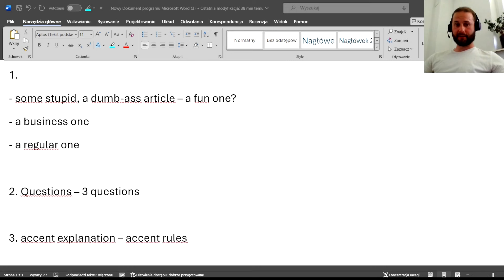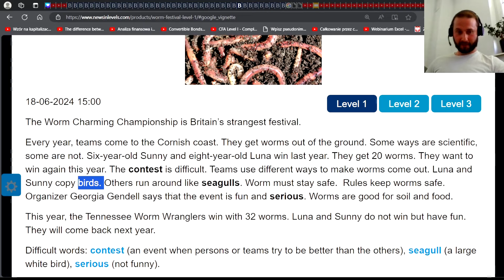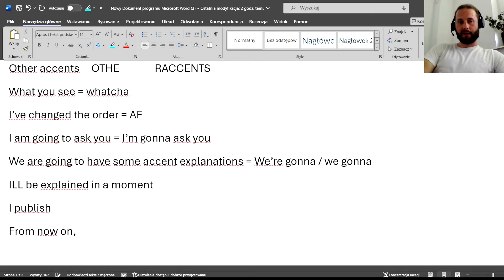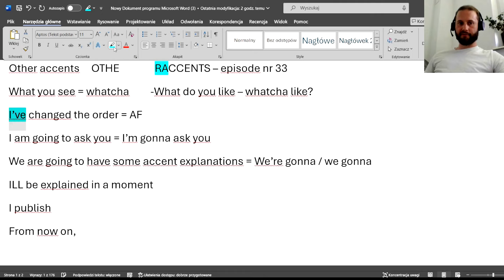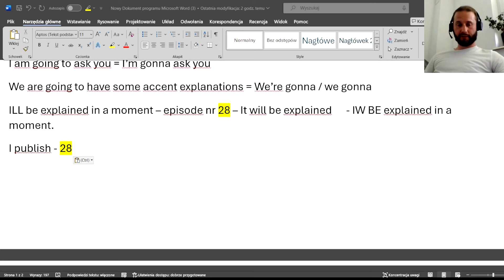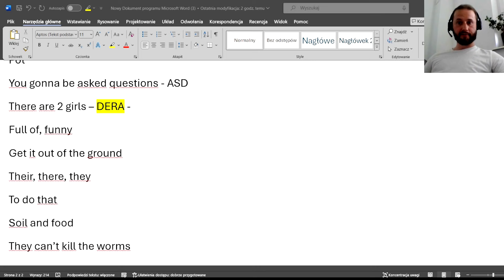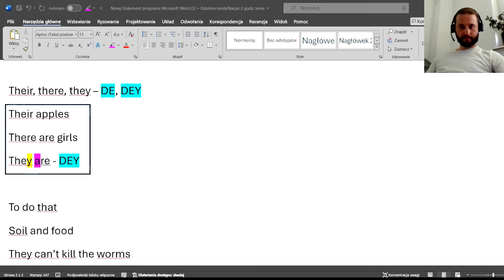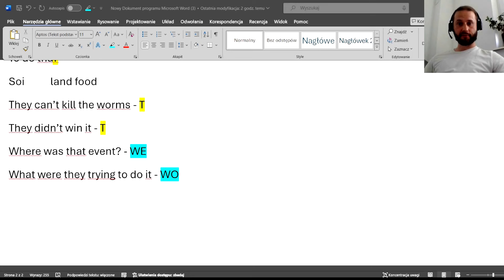Learn English through stories 1.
In this video, I am going to tell you one story. You are supposed to listen to it, answer the questions and at the very end of it, you're gonna be put through accent rules. Like it? Let's start it :)

🔴 STARTUJESZ Z ANGIELSKIM? 🔴
Darmowy kurs angielskiego dla Ciebie:

🟢NASZ DISCORD🟢
Tutaj znajdziesz ćwiczenia, których nie ma internecie nigdzie:

Kanał "StayPolishThinkEnglish" skupia się na treściach edukacyjnych odnośnie języka angielskiego oraz tego, jak przełamać barierę językową nie ucząc się gramatyki ( to mój zamysł ). Umiemy tworzyć  zdania = nie mamy bariery językowej. Jest to miejsce zarówno, z którego dowiesz się wielu rzeczy o akcencie i jak lepiej rozumieć native'ów. Baw się dobrze :)